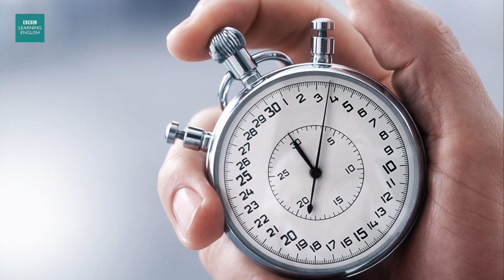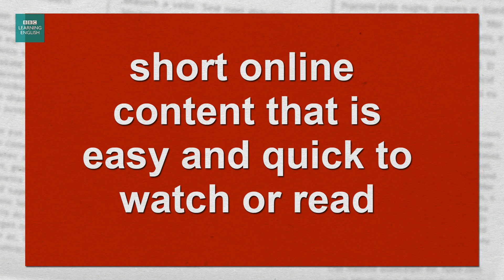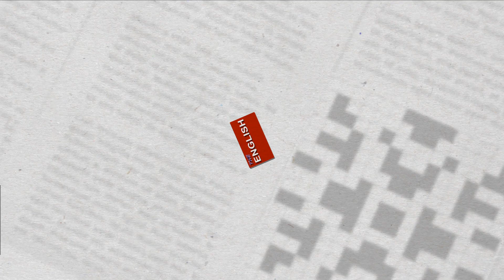What does 'snackable' mean?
We all lead busy lives so everything we do needs to be quick and easy – that includes the things we read and watch online.  Watch The English We Speak to learn an expression to describe short online content that you can snack on!

[Images: Getty/BBC]